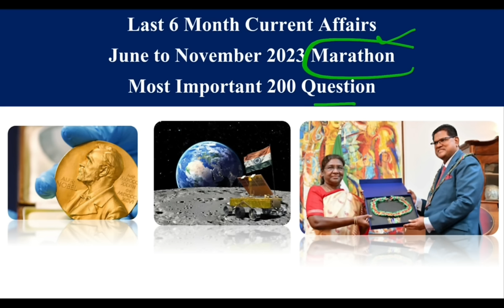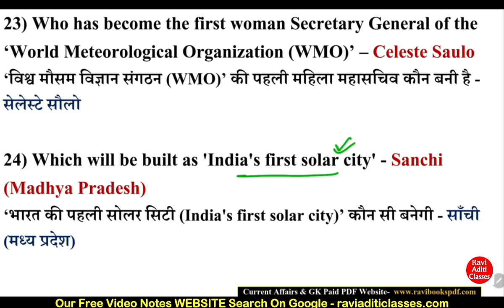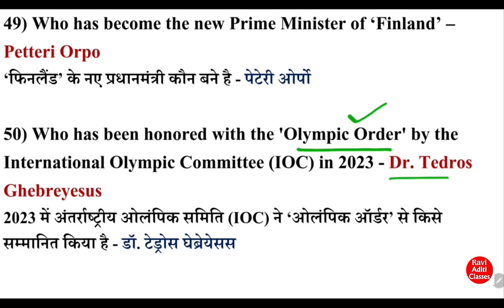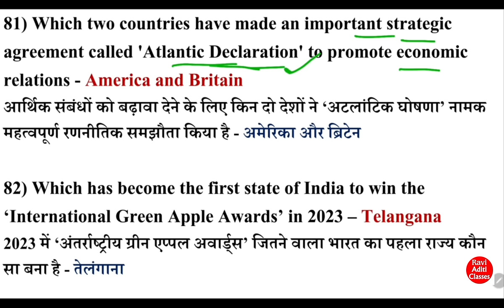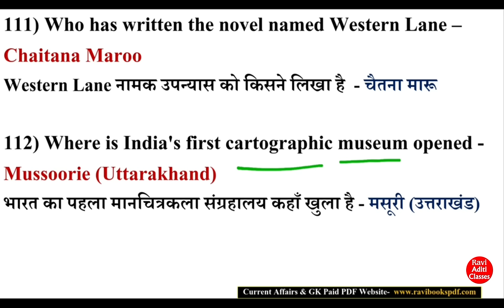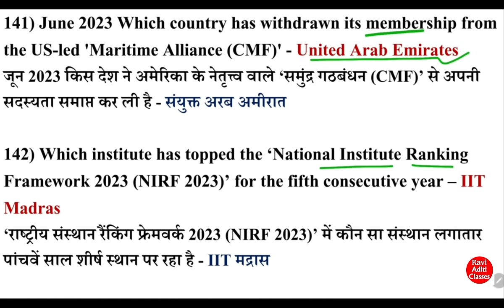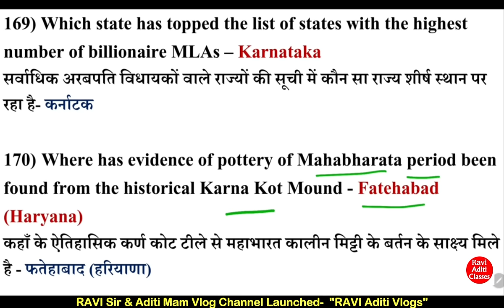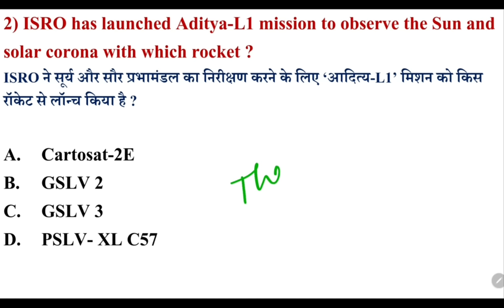Last 6 Month Current Affairs 2023 Marathon | June to Nov 2023 | Most Important Current Affairs 2023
Last 6 Month Current Affairs 2023 Marathon.